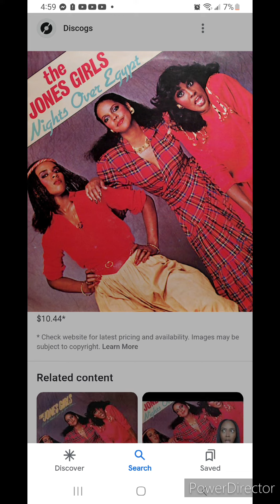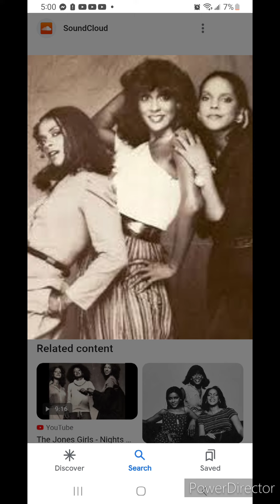RESPECT TO THE JonesGirls